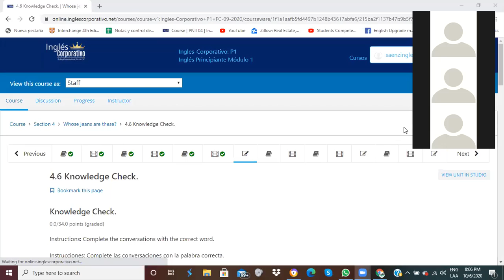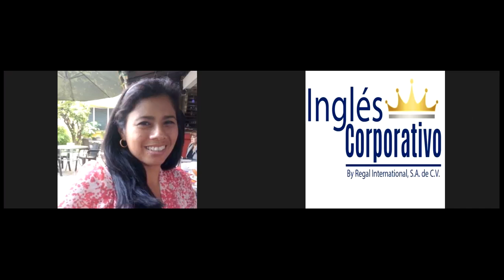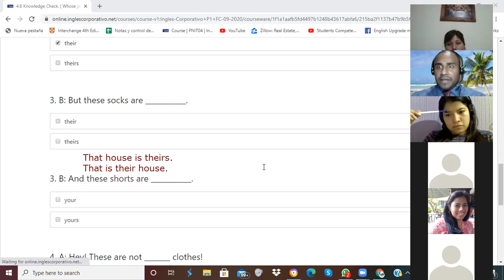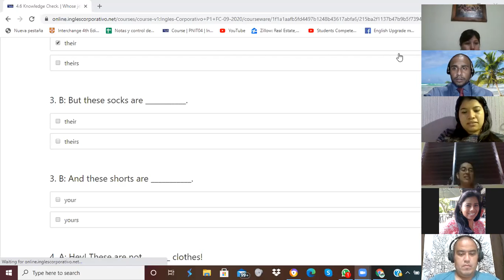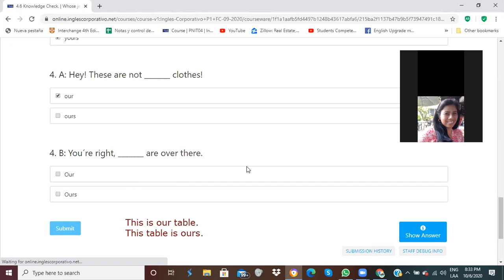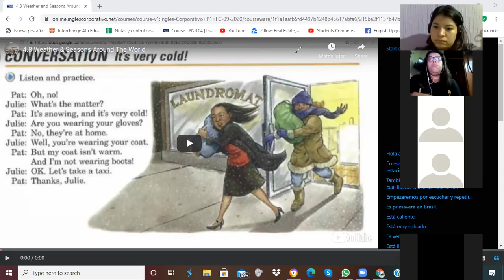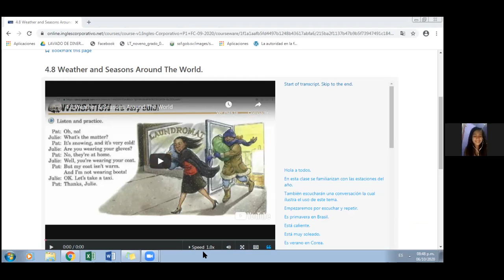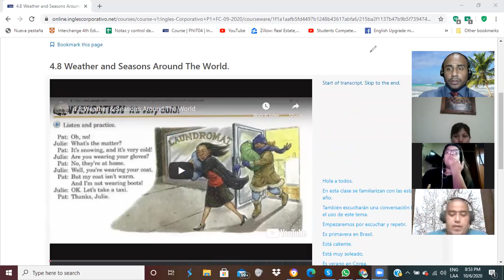Ingles Corporativo-The weather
In this class you will become familiar with the weather seasons

En esta clase se familiarizarán con las estaciones del año.